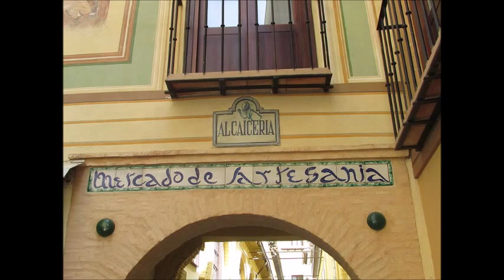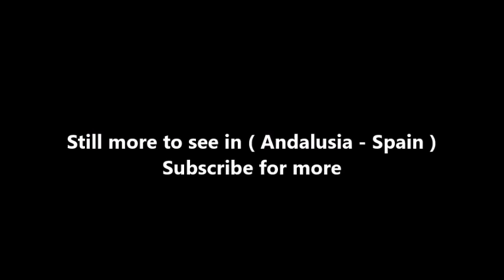Places to see in ( Andalusia - Spain ) Alcaiceria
The Alcaicería, home of the Great Bazaar of Granada, was originally a series of streets between Plaza Nueva and Plaza Bib-Rambla, bursting with stalls selling Arabic silks, spices and other precious goods. Nowadays the only remaining section is Calle Alcaiceria, beginning just off the Calle Reyes Catolicos, and extending back as far as the Cathedral. It is an area rich with history and local culture, still packed with interesting, exotic things to buy.

Alcaicería is a name which was used all over Moorish Spain and parts of the Middle East. The Bazaar was one of few Moorish traditions to survive the Christian conquest; Bazaars existed not only in Granada but across the Christian realm. The name Alcaicería, surprisingly, has Roman origins: the Arabic al-Kaysar-ia means "the place of Caesar", to thank the Byzantine Emperor Justinian, after he granted the Arabs the exclusive right to manufacture and sell silk in the sixth century. From then on, all Arabic bazaars were named in the same way.
The original Alcaicería of Granada was built in the 15th century, and survived until the 19th century, when a fire sadly destroyed it - caused, ironically, by a workshop selling Granada's first cardboard matches, which itself caught fire. A replica was built, but the result was more pastiche - the new Alcaicería was less than half of its original size, and was a cheaper, modern version of the Moorish style - neo-Moorish. As a result, after a comparatively short time, it is already looking the worse for wear.
Unlike the current Alcaicería, the original was home to more than 200 shops squeezed into a labyrinth of streets and alleyways. Each was very small and had a red ochre coloured door, which was tilted upwards to open (much like a garage door); when opened the door sat above the stall, providing an awning to protect the silks in the event of rain. The streets of the Alcaiceria were sealed by iron gates, to prevent guards and noblemen from entering on horseback, and were locked overnight to protect the precious goods and artefacts on sale inside.

These days the Alcaicería is home to Granada's souvenir stalls, selling a variety of Arabic craftwork, such as the fajalauza (traditional local painted ceramics), taracea (wooden inlay, in items such as desks, chessboards, or trinket boxes), and typical granadino farolas (stained-glass lamps). You can see a modern take on these lamps throughout the city centre; white versions are used as streetlights, and they are found as decoration in teterias (tea rooms), shops, and bars. The Alcaicerías stalls also offer ethnic clothing (a remnant of the original market selling cloth and silks), knick-knacks and souvenir memorabilia. Traces of the old market tradition can be found around Plaza Bib-Rambla with stalls selling Moroccan herbs and spices, fruit, silks and granadino trinkets.